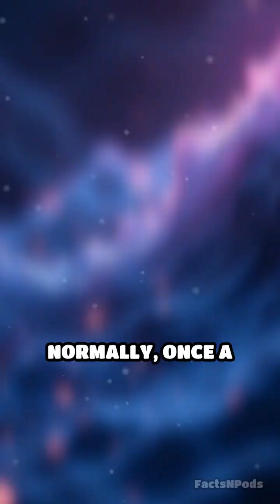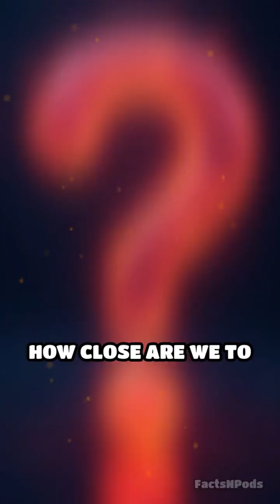Could We Reverse Quantum Decoherence?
Imagine controlling time by reversing quantum decoherence. How would our world change? Dive into this thrilling science 'What If'!